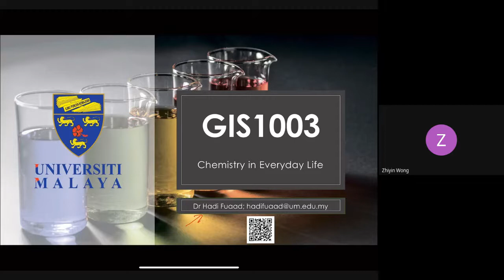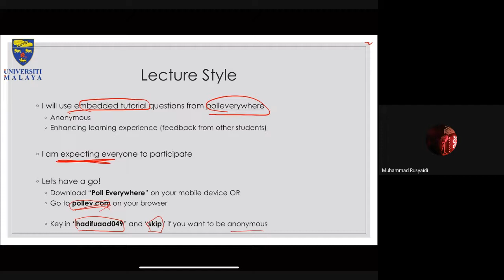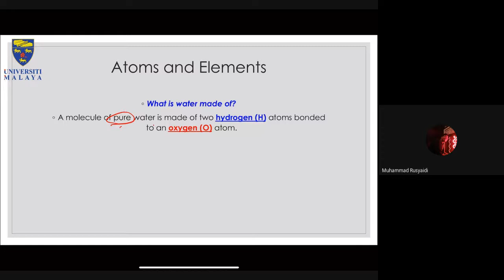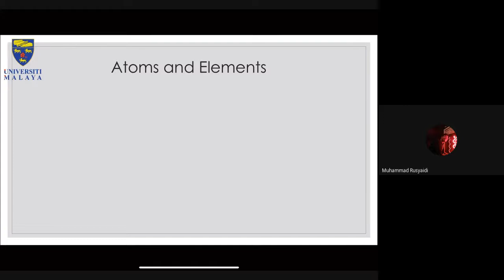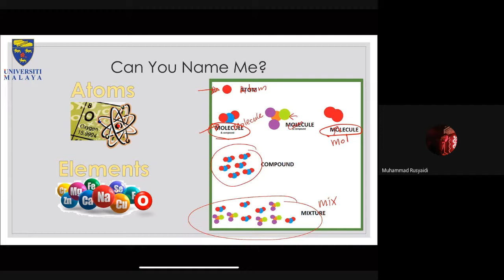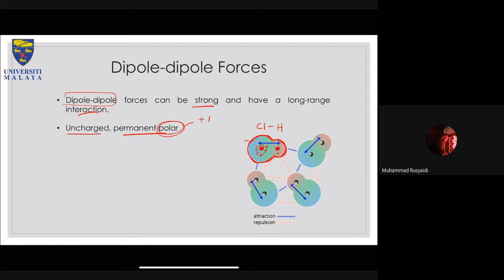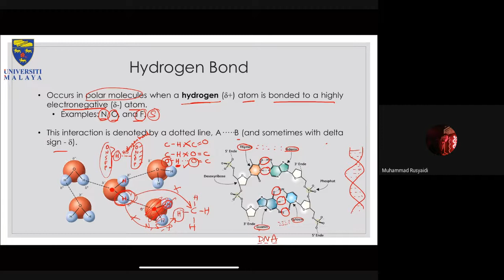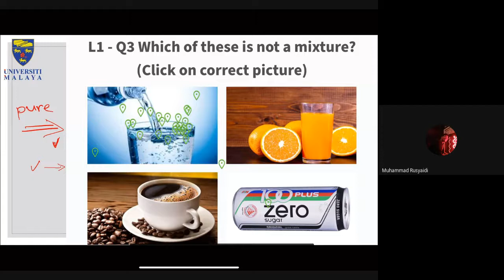Universiti Malaya (GIS1003) Lecture 1 - Introduction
GIS1003 Chemistry in Everyday Life